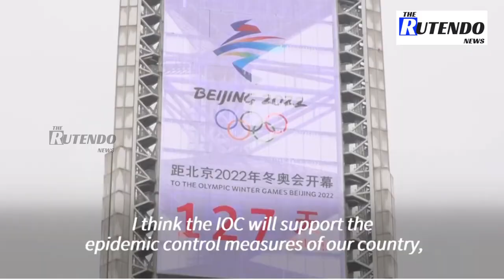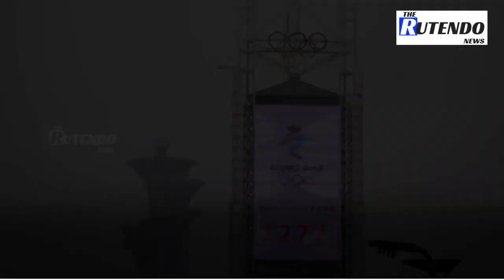Residents support overseas fans ban in Beijing Olympics | The Rutendo News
People in Beijing share their views after a decision announced by the International Olympic Committee that next year's Winter Olympics in the city will be held without fans from overseas. "I think this measure is for the safety concerns and is acceptable," says a pedestrian at Beijing Olympic Park.